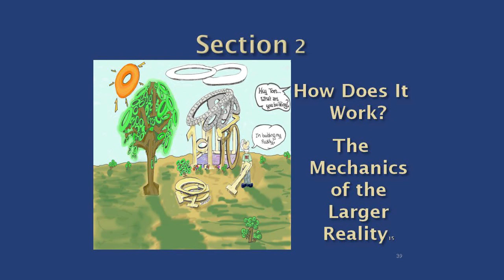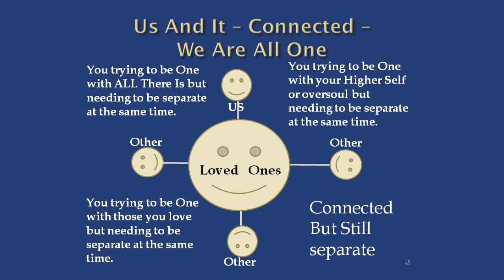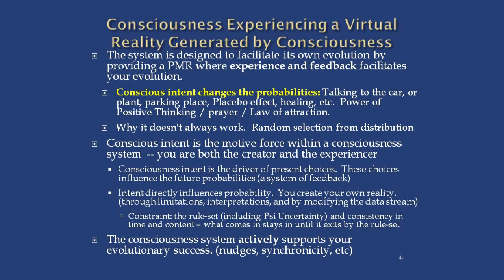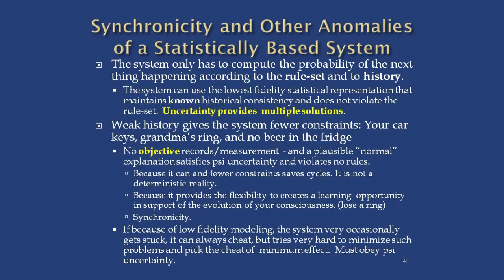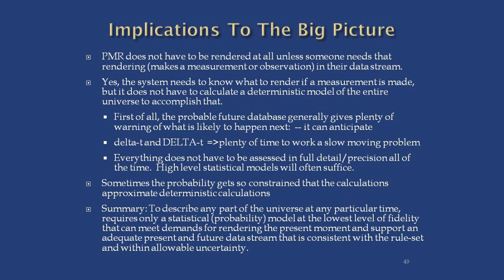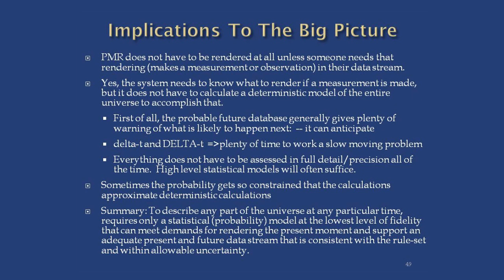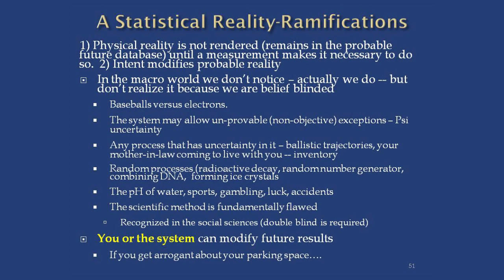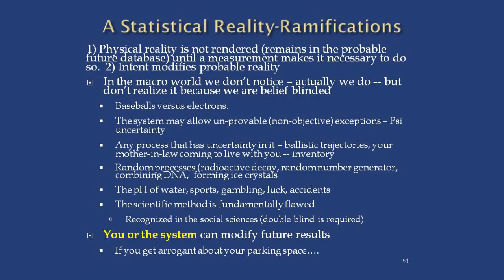Tom Campbell NYC MBT Master Workshop 3/5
Tom continues part three with his presentation on virtual realities, the scientific explanation of the idea that we are all "One",  the real scoop on backward causality, the psi uncertainty principle, and the power of intent.

A physicist's goal is to understand and model reality. In this workshop filmed in NYC in May 2010, Tom Campbell, author and experimental nuclear physicist, delivers the full and logical explanation of how his trilogy, My Big TOE, explains the foundations of Relativity and Quantum Mechanics as well as bridges the gap between physics and metaphysics.

Tom's unique qualifications as a scientist and an explorer of the larger reality have allowed him to gather, over the last 35 years, the information and evidence needed to unify physics and metaphysics, mind and matter, normal and paranormal. Science, cosmology, ontology, epistemology and theology are all integrated and explained within one scientific and logical theory of everything.

In this video you will learn why the speed of light is a constant, why particles are probability distributions, why our reality is statistical and subjective, and how all of this is connected to the evolution of consciousness and to the purpose and significance of you.

Content is from My Big TOE by Thomas Campbell